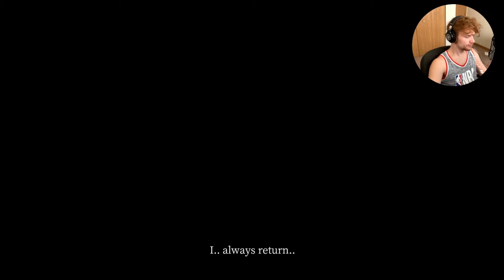Devour Part 1 (FFF#12)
DEVOUR - ABOUT THIS GAME

DEVOUR is a co-op horror survival game for 1-4 players. Stop possessed cultists before they drag you to hell. Run. Scream. Hide. Just don't get caught.
HAVE YOU GOT NERVES OF STEEL?
1-4 player online co-op
Take control of up to 4 cult members in this unique online co-op experience where you must work together to stop possessed cultists dead set on taking you to hell with them.
For hardcore players only. In this mode, you'll be doing all the screaming yourself.
Challenging gameplay
No two DEVOUR playthroughs are ever the same. To stop the evil, you’ll need a focused team and perfect execution, with a single session lasting up to an hour.

SYSTEM REQUIREMENTS
macOS
MINIMUM:
OS: Windows 10 - 64 bit
Processor: Intel i5 or new-gen i3 / AMD equivalent
Memory: 8 GB RAM
Graphics: NVIDIA GTX 970 / AMD Radeon R9 290
DirectX: Version 11
Storage: 5 GB available space
RECOMMENDED:
Processor: Intel i7 or AMD equivalent (AMD FX 9500+ Series)
Memory: 16 GB RAM
Graphics: NVIDIA GTX 970 / AMD Radeon R9 290 or greater
SYSTEM REQUIREMENTS

macOS
MINIMUM:
Requires a 64-bit processor and operating system
OS: 10.12.6
Processor: Intel i5 or equivalent
Graphics: 3GB Video RAM
Storage: 4 GB available space
RECOMMENDED:
OS: 10.14.x
Processor: Intel i7 or equivalent
Graphics: 4GB Video RAM
Network: Broadband Internet connection